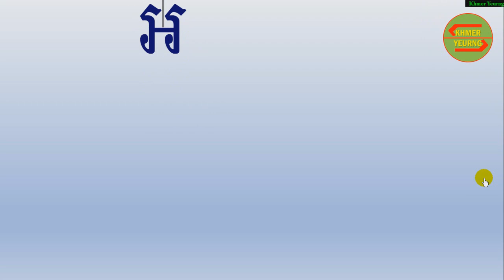ព្យញ្ជនៈខ្មែរ ៣៣តួ|Khmer Letter 33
នេះជាវិឌីអូបង្រៀនសម្រាប់សិស្សានុសិស្សថ្នាក់ទី១,២,៣ ដែលចង់រៀនតាមរយៈយូធូប
និងទុកសម្រាប់អាណាព្យាបាល បង្ហាត់បង្រៀនកូនៗរបស់ខ្លួន។ មើលវិឌីអូនេះ
ជាជាងឱ្យកូនៗរបស់ខ្លួនមើលវីឌីអូ កំសាន្ដផ្សេងៗដែលគ្មានប្រយោជន៍ដែរ
ខ្ញុំបាទរងចាំការ Comment រិះគន់ ក្នុងន័យជួយកែលម្អ ។